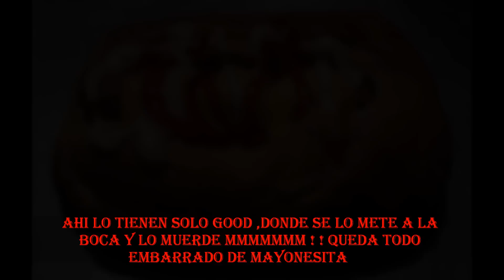para todos ustedes!!!!! EL PAN 8!!!!